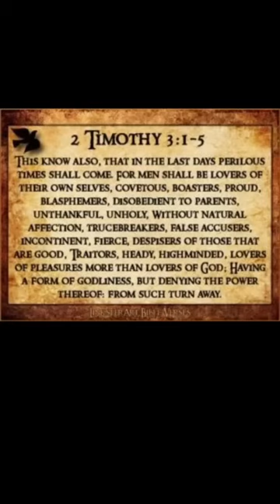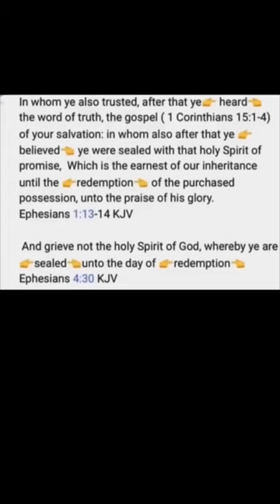It’s Happening!!! Welcome To The Last Days!!!